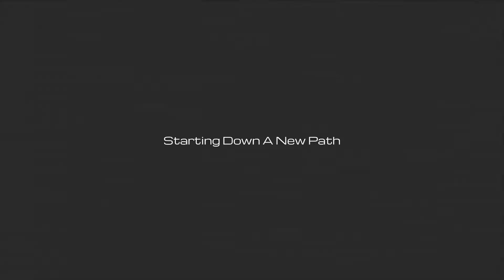STARTING DOWN A NEW PATH | Get Healthy Blog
If you've been watching my previous couple or so videos, you know that I have been having some trouble restarting my healthy eating behaviors. It's gotten to a point now that I feel like I need some help. This video introduces a new program that I have started out here in Orlando, FL. It's through a company called Medi-Weightloss, and I feel like it's just what I need to get back into a healthy eating kick. There's not a lot of detail in this video, as it was recorded at the last minute without a lot of time to think about the content. But it kicks off what I expect to be a weekly commentary as I get back into better eating habits and shed this weight that I have managed to put back on.